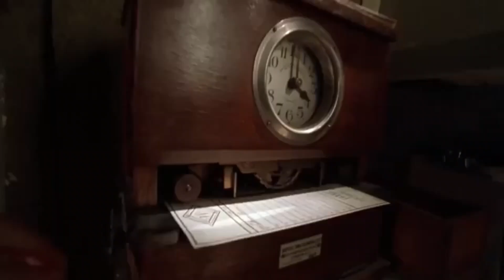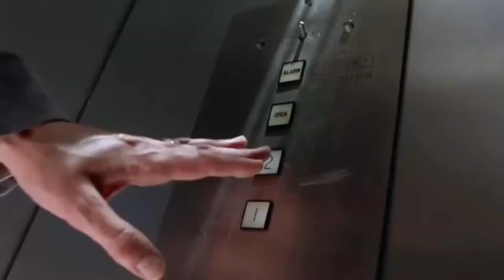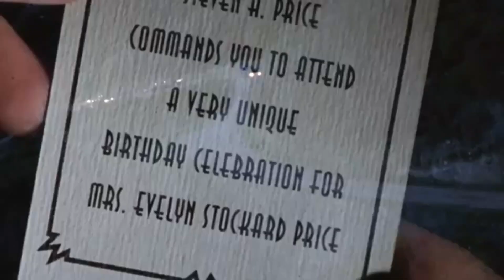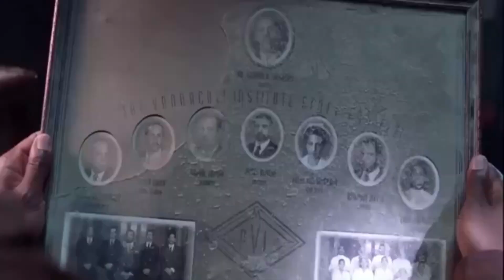House On Haunted Hill Movie Recap in English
n this thrilling recap of House on Haunted Hill, we dive into the eerie tale of a wealthy eccentric, Frederick Loren, who hosts a twisted party in a haunted mansion. With a large sum of money as a prize, five unsuspecting guests brave terrifying encounters with ghosts, hidden secrets, and dark twists throughout the night. Will they survive the horrors of the haunted hill, or will the sinister forces within claim them? Watch this chilling movie recap to relive the spine-tingling story of House on Haunted Hill in English.